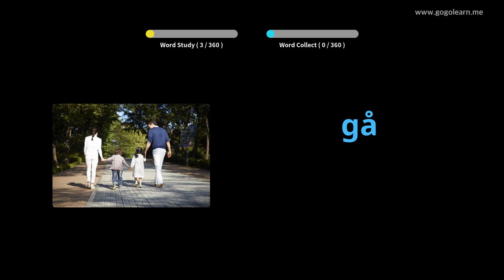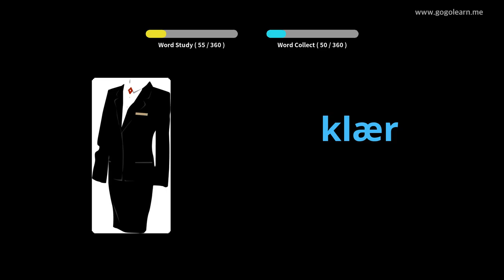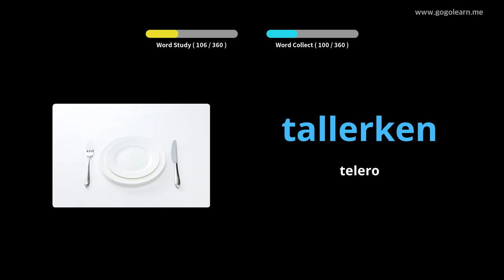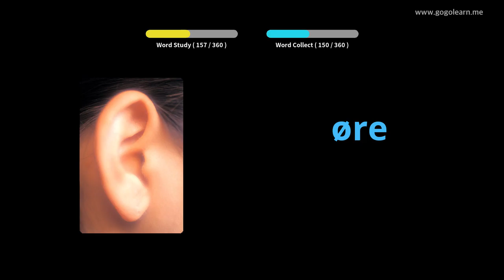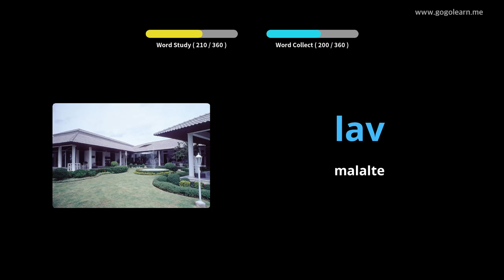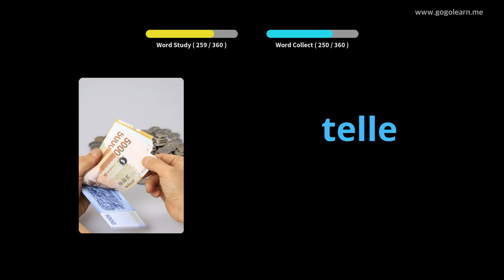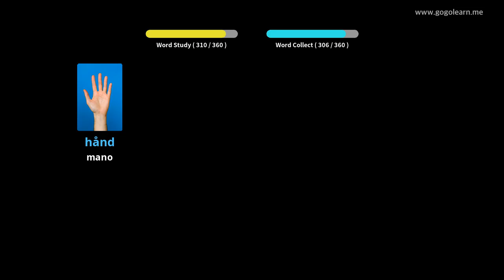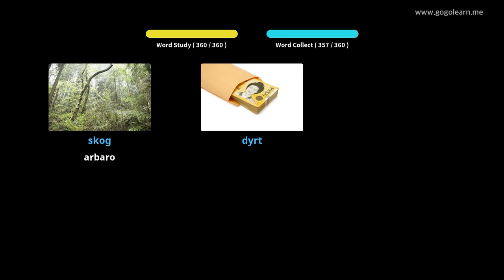Baza Vortfarado Bazaj Infanoj | Golearn